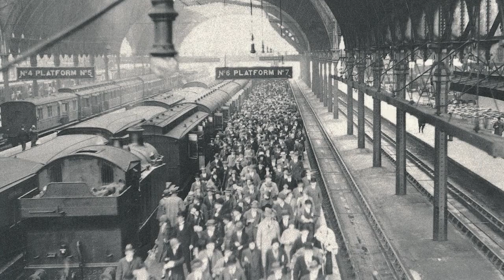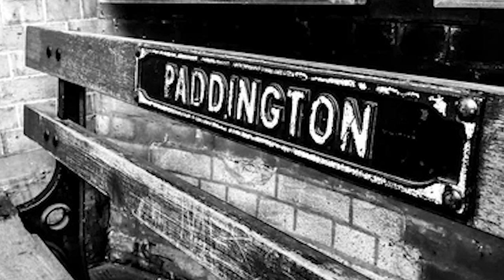London Paddington Station: A Journey Through Time & History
Step into the past with us as we explore the rich history and memories of London Paddington Station, one of the most iconic railway hubs in Britain. From its Victorian architecture to its role in modern transport, Paddington has been at the heart of countless journeys for over 150 years. Whether you're a lover of history, architecture, or railways, join us on this nostalgic journey to uncover fascinating stories, hidden gems, and unforgettable moments that have shaped Paddington into the station we know and love today.